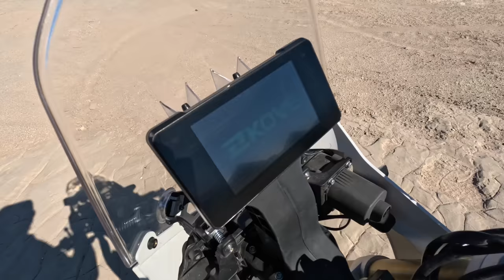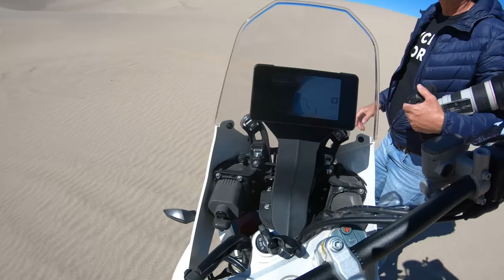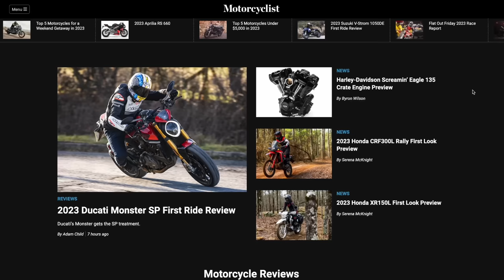2023 Kove Moto FSE 450R Rally Bike Review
Motorcyclist Magazine test rides Kove Moto's Chinese-made FSE 450R Rally bike ($8,999).

Photography: Jeff Allen and Adam Waheed
Video: Adam Waheed

Motorcycle Riding Gear Worn

Helmet: Arai VX-Pro 4
Goggle: 100% Racecraft 2
Jersey: Alpinestars Racer Semi
Gloves: Alpinestars Radar
Pant: Alpinestars Racer Graphite
Boots: Alpinestars Tech 10 Supervented